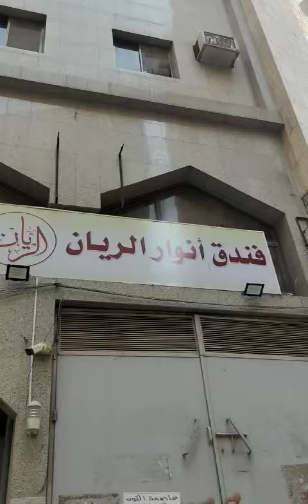Anwar Al Rayaan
Video from Tawheed Ahmed Khan